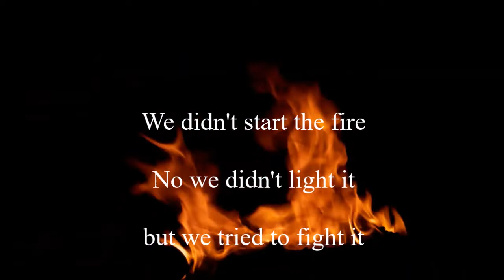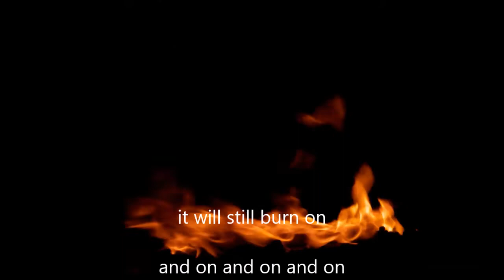MCU we didn't start the fire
After drawing and painting for 4 days I have finally finish this project

The cast of Avengers sings their own version of Billy Joel's "We didn't start the fire"

Fire GIF by NextGen Lewis Currer

Billy Joel
Storm Front
Billy Joel
SME (on behalf of Columbia
Records); LatinAutor - UMPG, UNIAO
BRASILEIRA DE EDITORAS DE
MUSICA - UBEM, UMPG, LatinAutor,